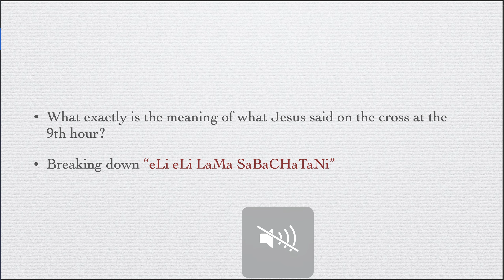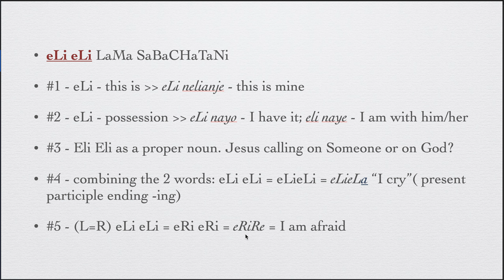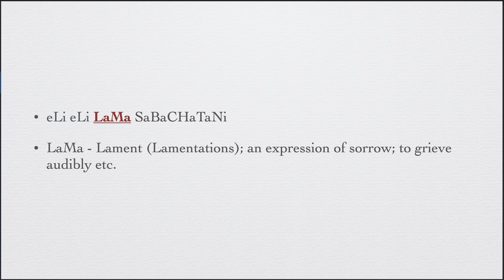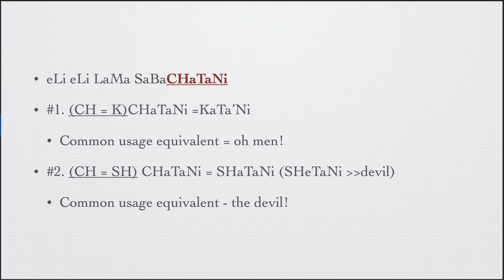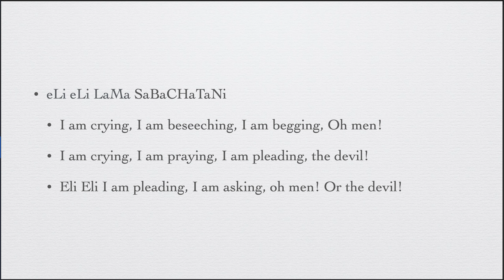Biblical Words - Eli Eli Lama SaBaChaTaNi - LuYah (Bantu Etymology)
Eli Eli Lama SabaChatani - LuYah break down syllable by syllable for proper understanding. This is the first part of the breakdown.